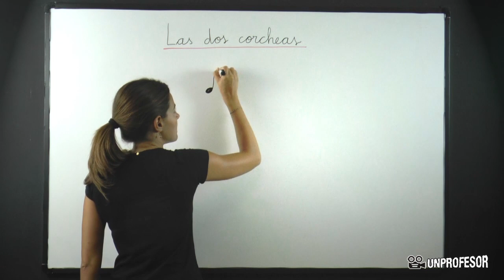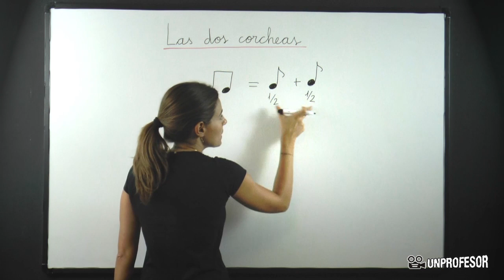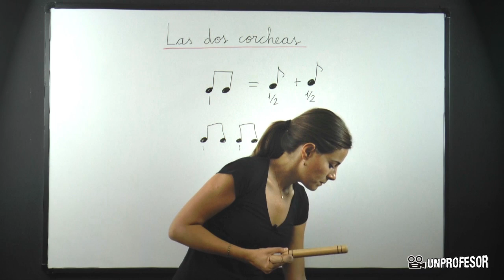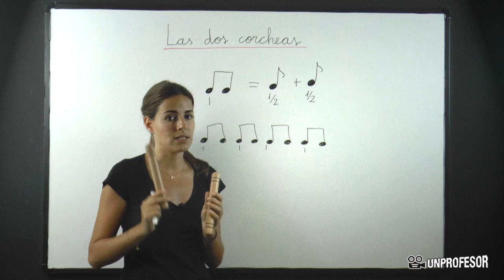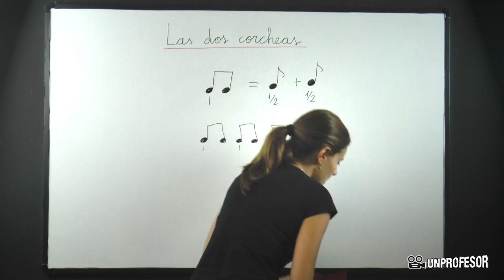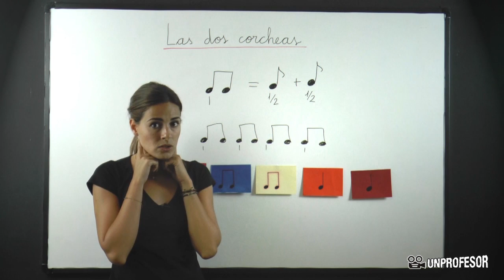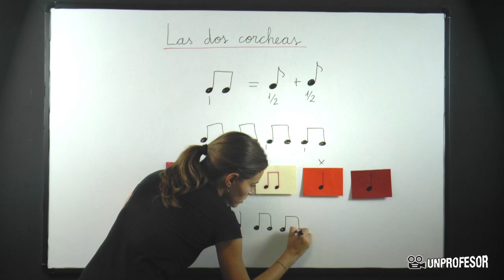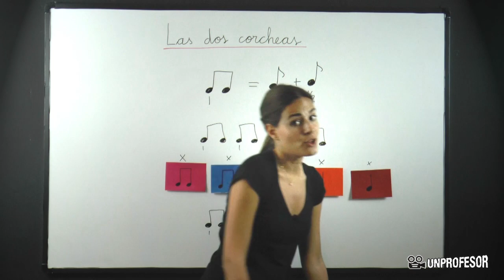Las dos corcheas unidas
Las dos corcheas unidas . Si quieres practicar lo que has aprendido en este vídeo puedes descargarte ejercicios con sus soluciones - Además podrás hacer preguntas al profesor que ha hecho el vídeo.